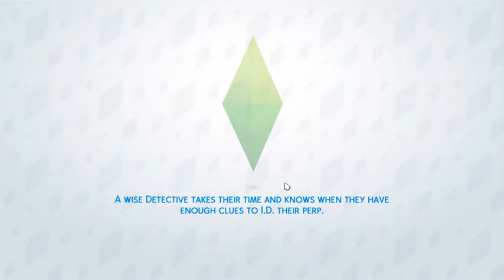Let's Play Sims 4: Get to Work |#1| Distraction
A nice intro video to distract us all from the bad things in the world